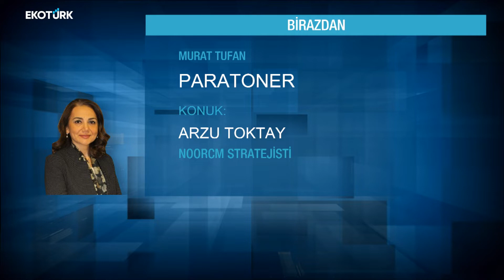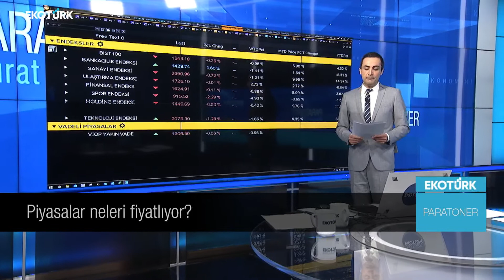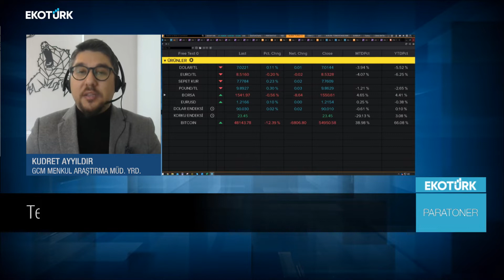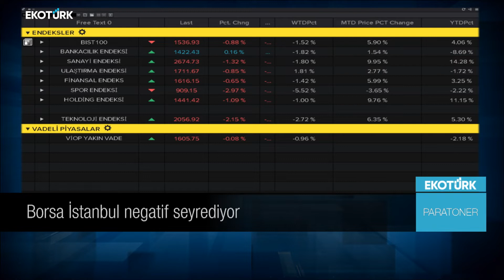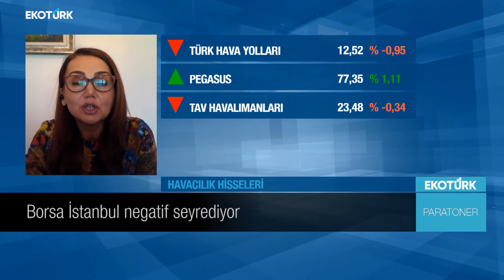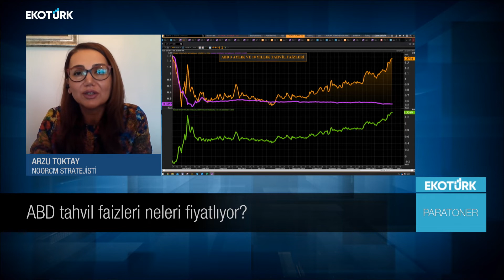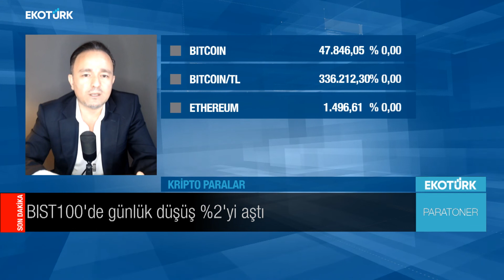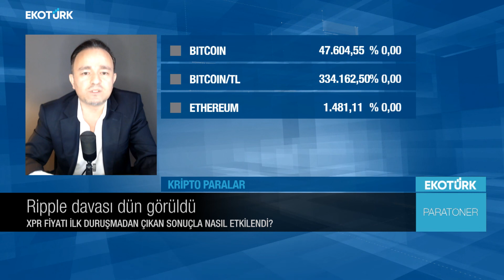ABD tahvil faizleri neleri fiyatlıyor?| Murat Tufan | Paratoner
Paratoner'de Murat Tufan'ın konukları; Kudret Ayyıldır, Arzu Toktay, Elif Yeşilmenderes ve Mehmet Çoban oldu.